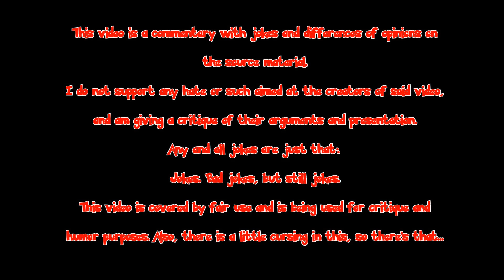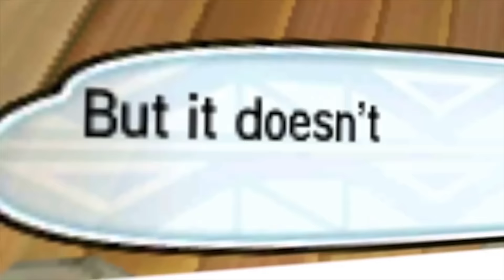Only for the Hardcore [Gaming Bolt] Skull Commentaries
And Alola!

Don't worry, my Christmas Video will be up in a few hours, but for right now, enjoy this commentary: